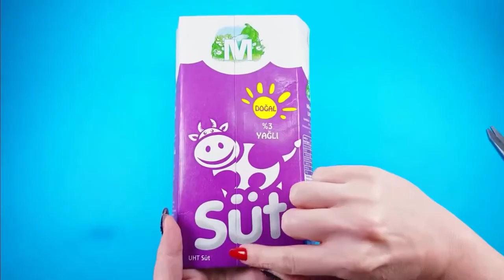DIY RECYCLE MILK BOX IDEA - EASY HOMEMADE WALLET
DIY RECYCLE MILK BOX IDEA - EASY HOMEMADE BAG